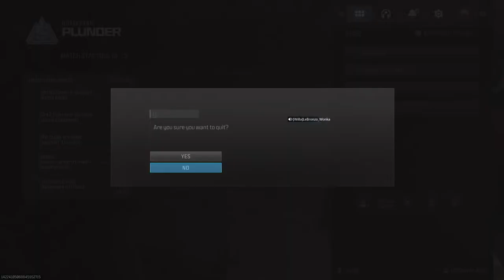Lebronzo_Wonka Big Clout 🔥🔥🔥🎩 Gaming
Willa Wonka TV callofduty callofdutyWarzone 👌👌👌👌🥇🪂